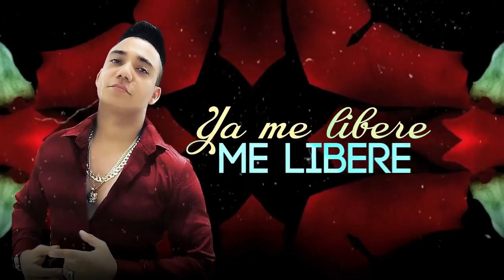Elvis Martinez - Me Libere "KARAOKE" + Letras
Letra:

Te retiro mi cariño
por haberlo ofendido
me desencadeno de tu vida
y de promesas incumplidas

Te retiro mis sentimientos
esos que tu no tienes
y te borro de mi alma
como la brisa va borrando
el aliento de tu boca

Ya me libere, me libere
de tus besos traicioneros
mis cinco sentidos me tenían
en huelga para que decidiera

si eso era lo que querías
te dejo libre, para que sigas
promocionando tu hipocresía

Tu solo fuiste una agridulce ocasión
gota de roció, que se la llevo el rió
tu solo fuiste una obra de tristeza
para mi cabeza

por eso te borre coma la brisa va borrando

promocionando, tu hipocresía

para mi cabeza

gota de rocio, que se la llevo el rió

promocionando, tu hipocresía